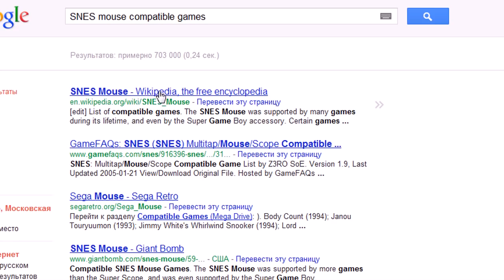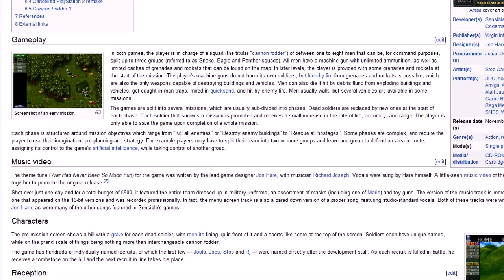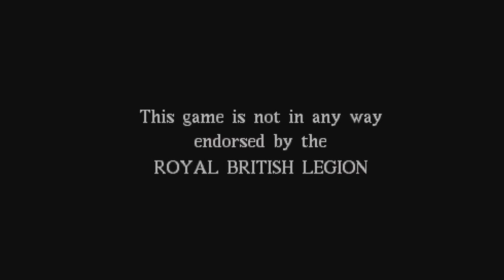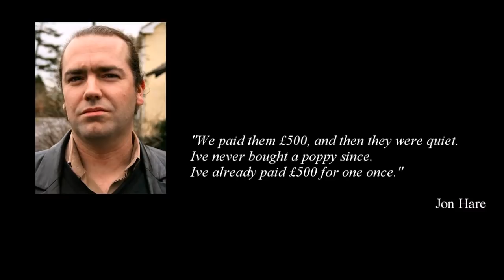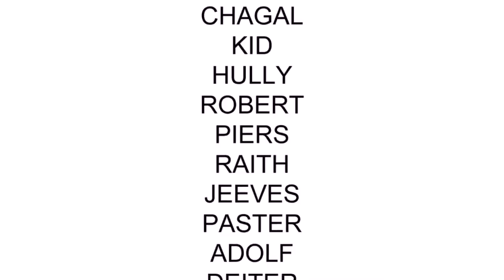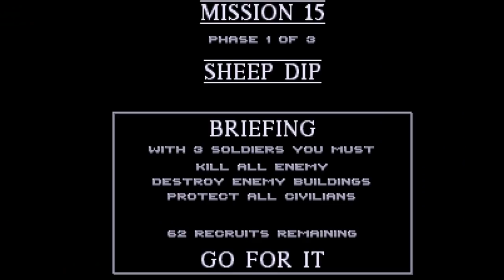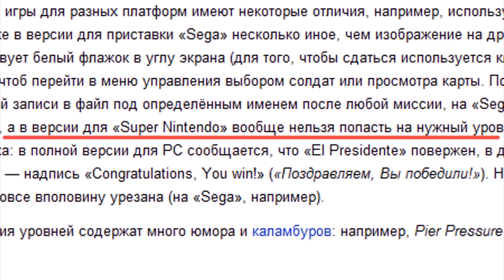Cannon Fodder - GameShelf #9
Еженедельные программы о видеоиграх и Lego.